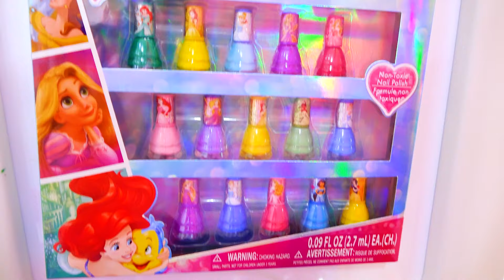Vlad e Nikita fingono di giocare con i giocattoli per il trucco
I bambini e la mamma fingono di giocare con i giocattoli per il trucco